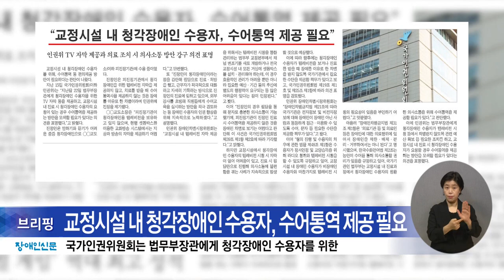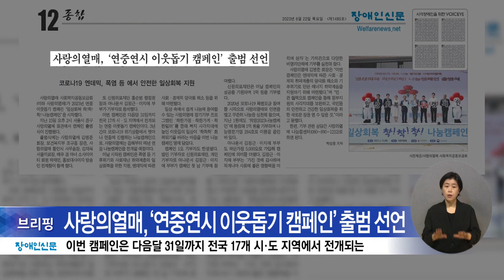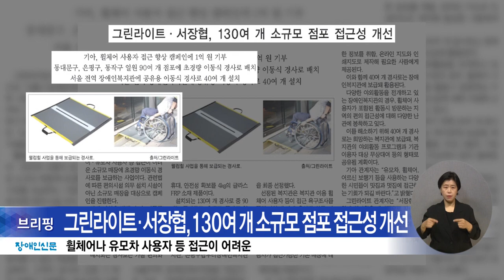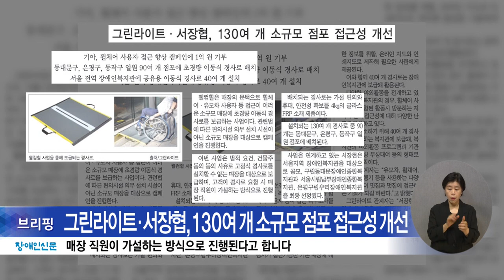복지TV뉴스24 _ 장애인신문 브리핑 / 2023.06.26